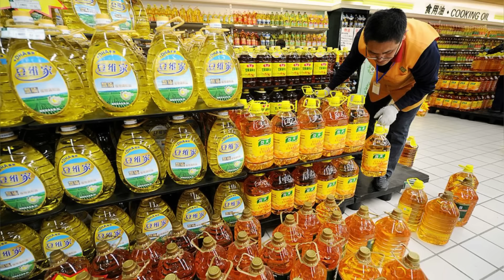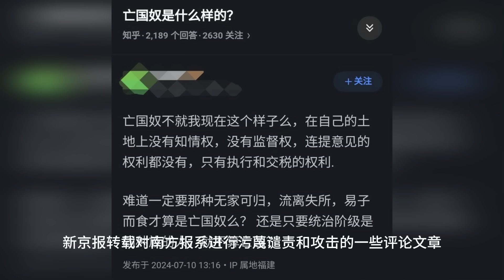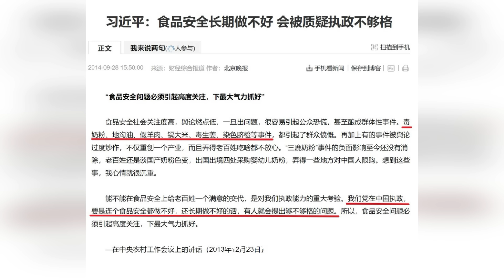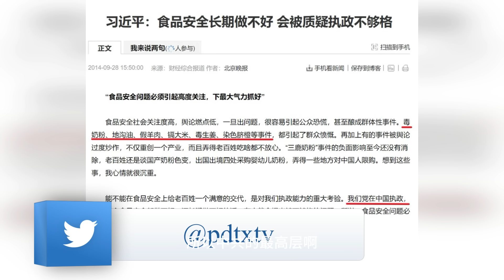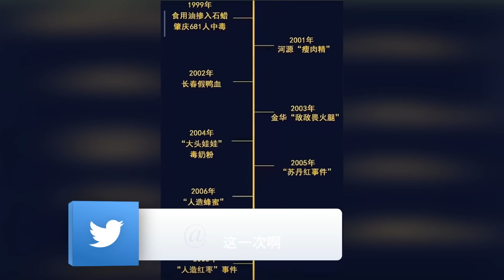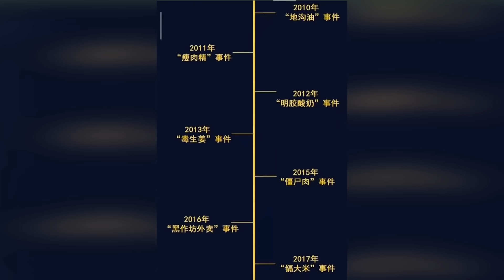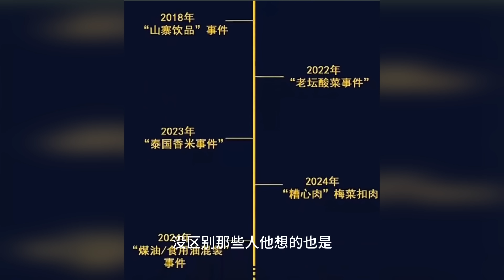中国人都是油罐车司机，宁愿港澳抢油也不集体诉讼；新京报被接管杀无赦，魏凤和失节的可能与不可能；习主席还搞亲自授勋何苦来|《世界的中国》（202440712）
请点击此链接，然后点按播放列表详细信息旁边的“更多”或"+"图标 。
点按保存到媒体库。然后每次想看最新节目，就可以进入您自己油管账户的媒体库"library"观看了